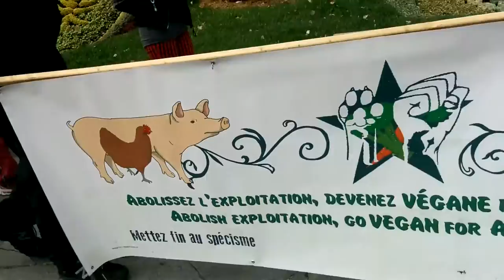Civil rights for animals - Montreal protest - Animals are not objects (11/10/2014)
Manifesto for the Evolution of Animals’ Legal Status in the Civil Code of Quebec

Like most people, we believe that animals are not toasters. This view, however, is not shared by our Civil Code. From a legal standpoint, a dog or a cow is no different than a toaster or a chair: all are considered moveable property. Quebec law thus assimilates the act of hurting or abusing an animal to the destruction of property. Not only is this concept morally questionable, but it also clashes with how the majority of Quebec citizens think.

Likening animals to things also means ignoring the current state of scientific knowledge. Animals’ capacity to feel pain is now the object of broad consensus, at the very least when it comes to vertebrates. As research progresses, we are increasingly discovering cognitive and emotional capabilities in animals that are much more complex than once thought – and this holds true not only for primates, dolphins, and dogs, but also for cows, rats, and pigeons.

Animals are not things nor machines, but rather they are sentient beings whose lives matter to them. It is therefore legitimate to consider their interests and moral worth when making decisions about them.

We are well aware that our proposal conflicts with certain traditions, force of habit, and the notion that animals exist solely to serve human interests. Yet, we also believe that mentalities have evolved and that it is time to undertake this reform that is both legitimate and just.

Our province is particularly weak when it comes to legal protection for animals. Indeed, Quebec ranks as the worst province in Canada in terms of animal welfare legislation.

In 2014, it has become urgent to break free from the Civil Code’s categories and to grant animals a legal status that is distinct from that of moveable property, and that takes into account their capacity to feel pleasure and pain – to grant them, in short, the status of sentient being.